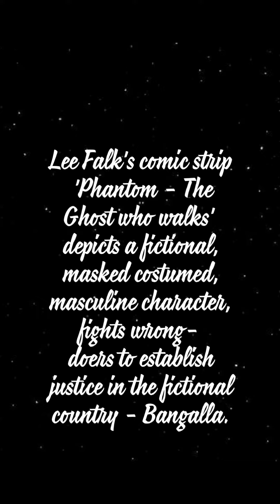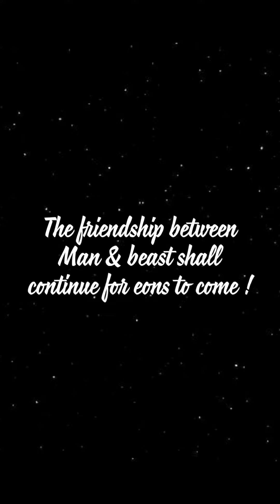Man's besr friends (Phantom - the Ghost Who Walks - Lee Falk)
When we refer to best friends, we inevitably recollect X or Y who are. However, scratching deep, we may have learnt that friends too have a reason on an agenda, for the friendship. However, Lee Falk in the Phantom series has established the horse and a wolf as Phantom's Companion and friends. Likewise, in our context, dogs have been man's best friend.
I dedicate this video to our Louie (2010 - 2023) who moved to Eternity today.

Ash Nan
Portland (Oregon)